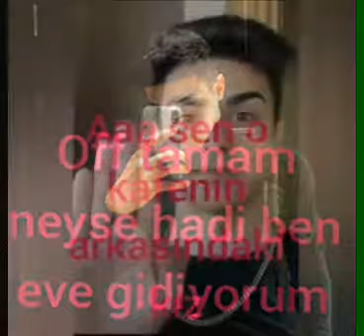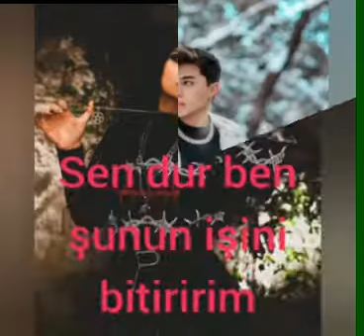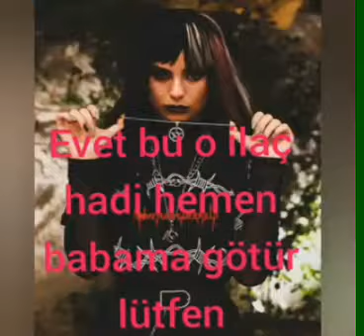Cemcel tek bölüm dizi